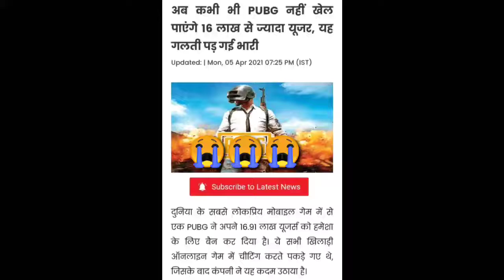ab kbhi nhi khal paoga pubg😭😭😭😭😭 sala ya dukh kha khatm nhi hota ba😭😭😭😭